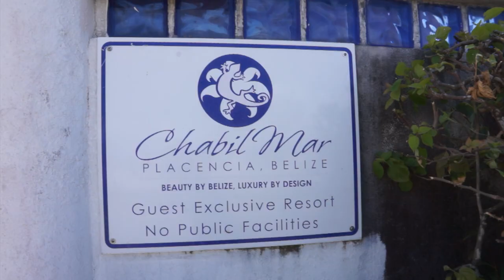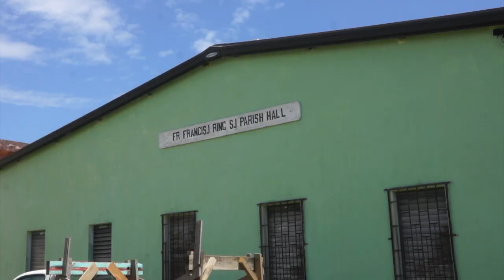YOU BETTER BELIZE IT! (Season 2, Episode 69)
What's for breakfast? Who's lost? Where is the last event on the tour? Watch to find out!

The Motivation Mogul and the rest of the team wake up in paradise where they enjoy a delicious Belizean breakfast before setting out to their final event on their Motivational Missionaries Tour of Belize 2014.

BOWA Studios
12080 Southwest 127 Avenue
Suite 305